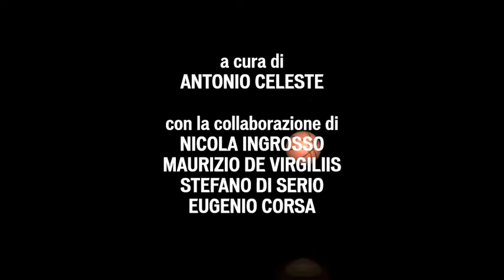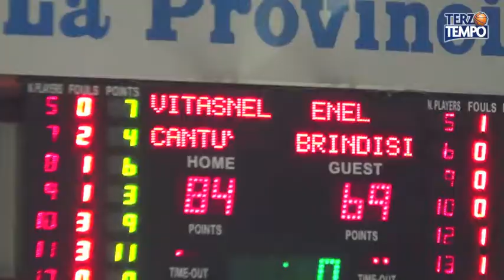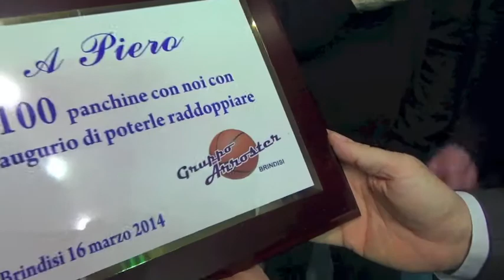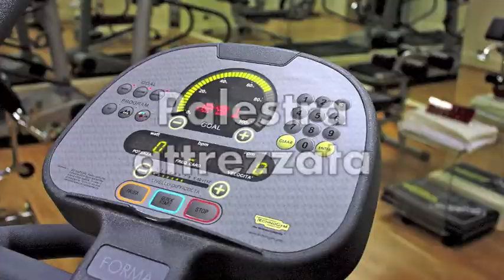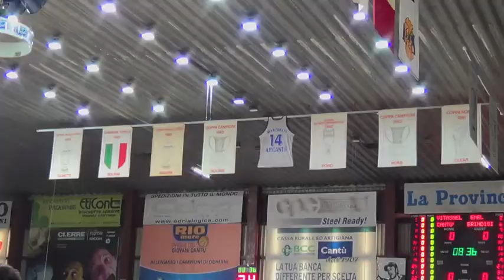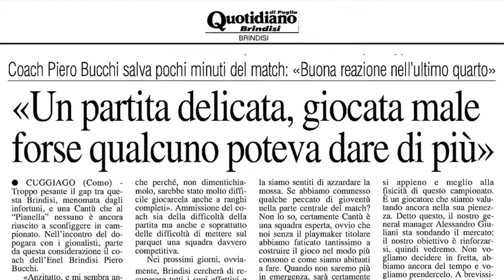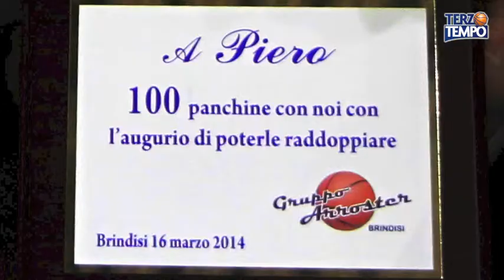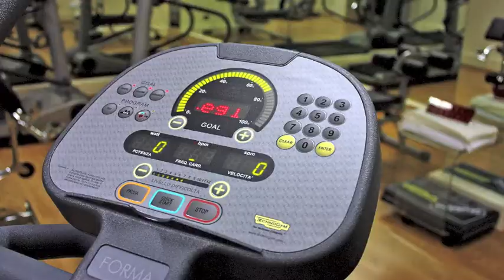Terzo Tempo CANTU'-BRINDISI 84-69 (16 marzo 2014)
Cantù batte Brindisi (84-69), la raggiunge al secondo posto in classifica alle spalle di Milano (12 vittorie consecutive) e blinda la differenza punti rispetto al match dell'andata (75-74). L'esito del confronto più atteso dell'ottava giornata di ritorno è stato comunque condizionato dalle pesanti assenze in casa Enel: fuori per infortunio Jerome Dyson, Miroslav Todic e Matteo Formenti. La formazione di coach Piero Bucchi ha potuto fare ben poco contro la determinazione della formazione di Pino Sacripanti ed ha evitato anche un passivo più pesante grazie alla reazione d'orgoglio nella parte finale della gara. Grande protagonista della serata Joe Ragland, autore di 24 punti. In questa puntata di TERZO TEMPO, Il rotocalco web ideato e realizzato da Antonio Celeste (durata 31 minuti), spazio anche alle valutazioni dei coach di serie A per alcune partite della ottava giornata di ritorno.
IN SOMMARIO - Il videoracconto live della partita Acqua Vitasnella Cantù-Enel Brindisi; l'analisi dei coach Piero Bucchi e Pino Sacripanti e del commentatore tecnico di Raisport Stefano Michelini; le opinioni del giocatore Pietro Aradori, del giornalista Mediaset Mino Taveri e dell'ex giocatore Pierluigi Marzaroti, autentica bandiera del basket canturino.
RUBRICHE FISSE - La «Lavagna tecnica» di Paolo Mucedero; gli scatti di Maurizio De Virgiliis con «Foto Minuto», diario della partita; «Ref Space», album dedicato alla terna arbitrale (Alessandro Vicino, Maurizio Biggi e Gianluca Calbucci); la rassegna stampa con i titoli dei giornali nazionali e locali.
DAGLI ALTRI CAMPI - Le valutazioni dei coach: Luca Banchi (Milano), Meo Sacchetti (Sassari), Zare Markovski (Venezia), Max Menetti (Reggio Emilia), Cesare Pancotto (Cremona), Frank Vitucci (Avellino) e la testimonianza del giocatore sassarese Drake Diener.
TERZO TEMPO è visibile attraverso il canale YouTube Terzo Tempo Brindisi, il sito e le pagine Facebook di Terzo Tempo e Agenda Brindisi. Chi desidera ricevere il link può scrivere a: (Nella foto di Maurizio De Virgiliis un momento della gara Acqua Vitasnella Cantù-Enel Brindisi). Un ringraziamento particolare a Niccolò Lania per la collaborazione tecnica